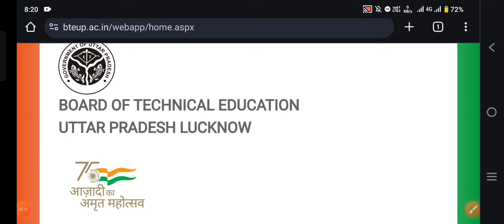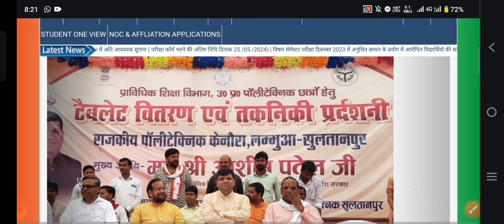Bteup Recheck Result will be Declare Soon 2024 Update | Bteup Today News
Bteup Recheck Result 2024 kaise check kare
bteup recheck result 2024 link
Bteup Recheck Result will be Declare Soon
bteup recheck result 2024 declare soon
bteup recheck result will be Declare Soon kya hai

bteup recheck result kab tak aayega 2024,
bteup recheck result kab aayega 2024,
bteup scrutiny reevaluation result kab tak aayega 2024,
bteup scrutiny reevaluation result kab aayega 2024,
bteup scrutiny reevaluation result 2024,
bteup scrutiny reevaluation result 2024 date,
bteup scrutiny reevaluation result 2024 kab aayega,
polytechnic recheck result kab tak aayega 2024,
polytechnic recheck result kab aayega 2024,
polytechnic recheck result 2024,
polytechnic recheck result 2024 date,
polytechnic recheck result 2024 kab aayega,
polytechnic scrutiny reevaluation result kab tak aayega 2024,
polytechnic scrutiny reevaluation result kab aayega 2024,
polytechnic scrutiny reevaluation result 2024,
polytechnic scrutiny reevaluation result 2024 date,
polytechnic scrutiny reevaluation result 2024 kab aayega,
bteup result me MW
Result me MW kya hota hai
Bteup Result me AA
Bteup Result me AA kya hai
Bteup Result me 00 Mark
bteup result me absent
bteup result me absent par kya kare
bteup result no record found
bteup result 2024 no record found
bteup result no record found kya hai
polytechnic result me MW
polytechnic Result me AA
polytechnic Result me AA kya hai
polytechnic Result me 00 Mark
polytechnic result me absent
polytechnic result me absent par kya kare
polytechnic result no record found
polytechnic result 2024 no record found
polytechnic result no record found kya hai